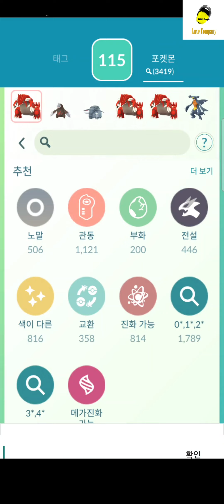포고 [월드챔피언십 2024 피카츄 레이드배틀] PokemonGO World Championship Pikachu